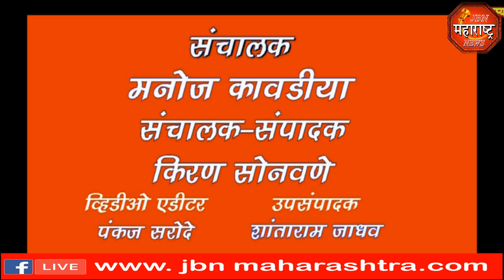शोले स्टाईल पद्धतीने केंद्रे बुद्रुक या गावच्या ग्रामस्थ करत आहे jbn maharashtra news jalgaon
शोले स्टाईल पद्धतीने केंद्रे बुद्रुक या गावच्या ग्रामस्थ करत आहे  आंदोलन, गेल्या तीन दिवसांपासून सुरू आहे टॉवरवर चढून हे आंदोलन jbn maharashtra news jalgaon